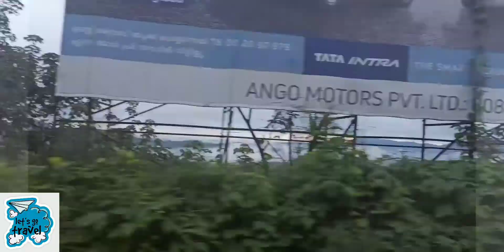Banasura sagar Dam / ബാണാസുര സാഗർ ഡാം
വയനാടിന്റെ സൗന്ദര്യം .